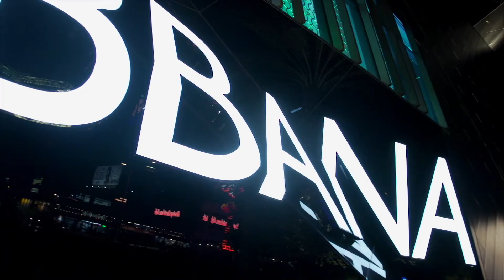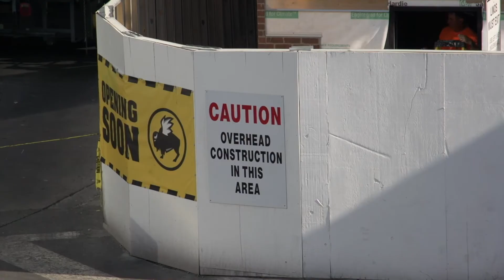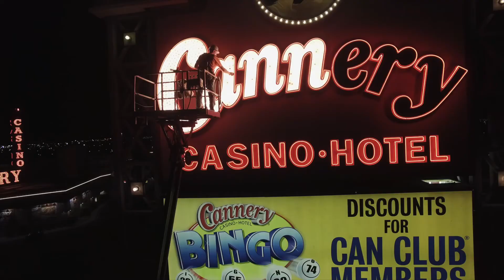Federal Heath Las Vegas Group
We light up Las Vegas! Federal Heath's Gaming provides custom interior and exterior signage, sign maintenance and lighting solutions for the Gaming industry. Bet on a sure thing- Federal Heath Sign.